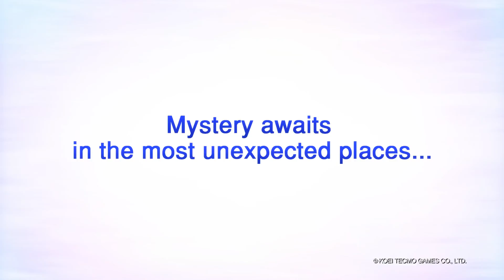Atelier Lydie & Suelle: The Alchemists and the Mysterious Paintings Announcement Trailer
About the game :
Formats:   Nintendo Switch, PC, PS4
Out:   TBA
Publisher:  KOEI TECMO

The gripping conclusion to the Mysterious series

Video game trailers and more